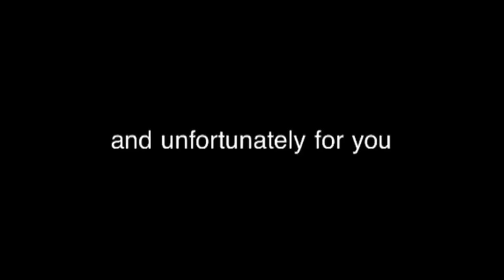The Boy at the Windowsill trailer